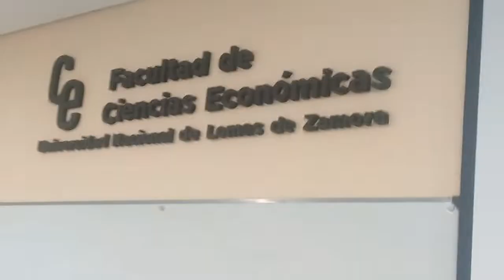MKT 2 C 2019 ENTREVISTAS A DIRECTIVOS DE MARKETING INTRODUCCIÓN